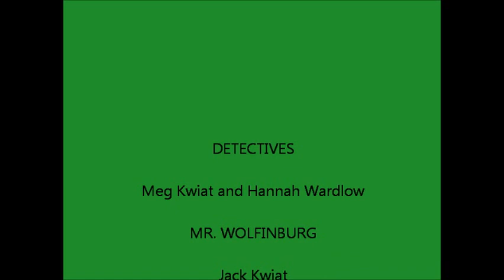The Case of the Cooling Corpse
Hannah and my calculus project